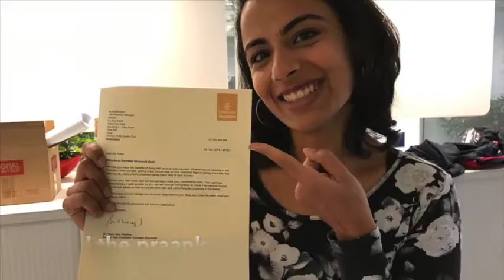Farewell to Catalin